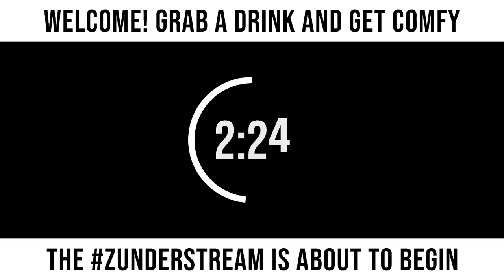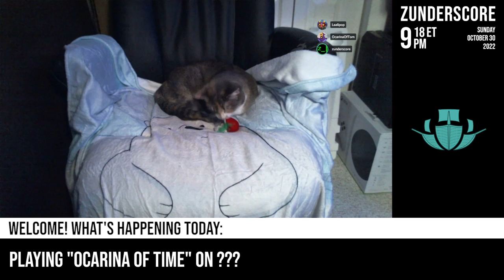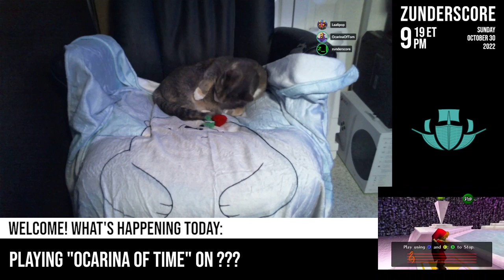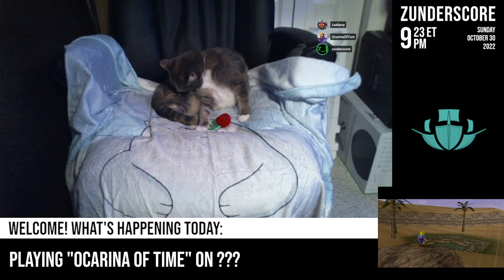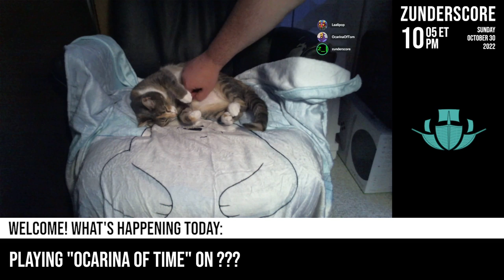zunderstream Show Archive - 2022-10-30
🎬: "Spoopy weekend calls for spoopy temples [Ship of Harkinian] Linktober | !streamiversary !merch zunderstream"